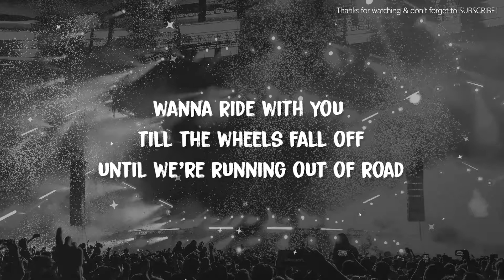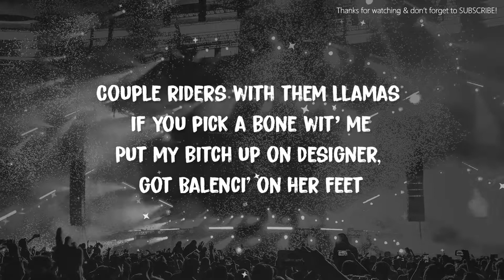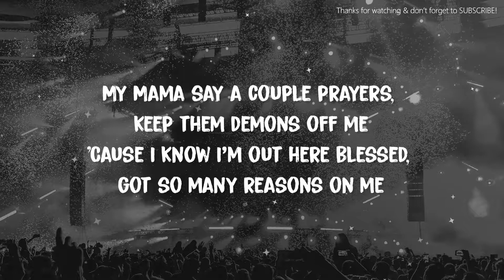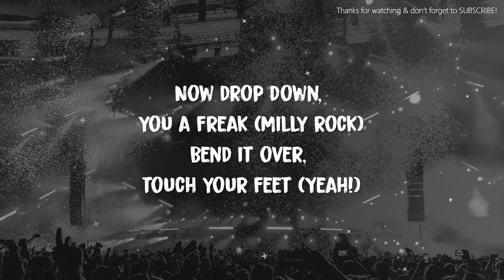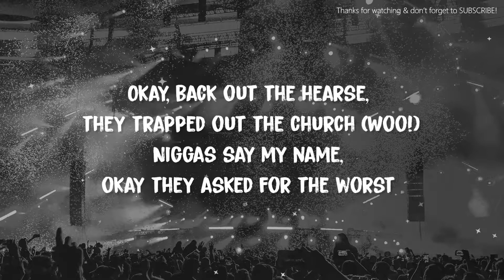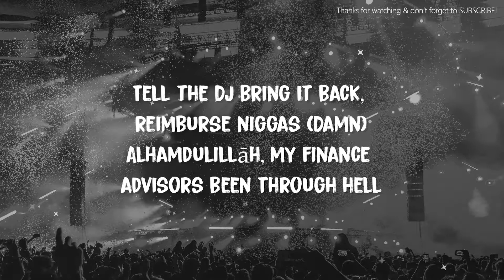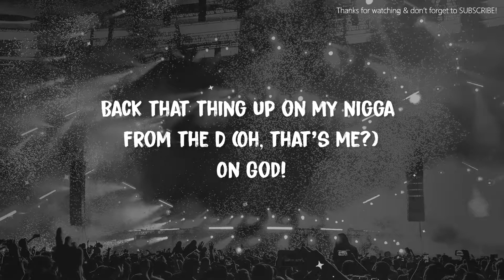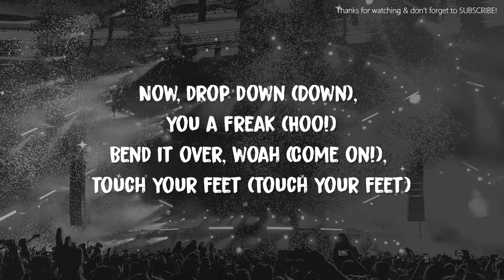Big Sean - BEZERK (ft. A$AP Ferg) (Lyrics)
~~Lyrics~~
 BEZERK

[Intro: A$AP Ferg & Big Sean]
Yeah, yeah (Hit-Boy)
Woah, yeah, yeah
Sean, what up nigga? (Sean, what up nigga?)
Yeah (Yeah) Yeah, yeah
Lil' bitch

[Verse 1: A$AP Ferg & Big Sean]
Couple riders with them llamas if you pick a bone wit’ me
Put my bitch up on designer, got Balenci' on her feet
My Mama say a couple prayers, keep them demons off me
'Cause I know I’m out here blessed, got so many reasons on me
Yeah, niggas done tried and niggas done died, too many believers around me
Yeah, I know my enemies meeting up, double-teaming on me
Now you know nobody tried that ever got pieces off me
Fucking these hoes 'til they be dying, don't catch a seizure on me
See, Ferg used to move the product in the old school (Yeah)
Thumbing through paper from last year but it's not old news (Right)
My psycho bitch, she got me shopping up at Whole Foods
Fucking these cougars like a young nigga s'posed to
I got your bitch up on the mattress while I'm flying OT (Woo!)
I'm sick and tired of all the yapping, little nigga I'm your OG (Woo!)
My diamonds shining like the ball that drop on New Year’s Eve (Come on!)
And she countdown to the D, she be like "5-4-3"

[Chorus: A$AP Ferg & Big Sean]
Now drop down, you a freak (Milly rock)
Bend it over, touch your feet (Yeah!)
Shake that booty, I know it’s little but unique (So unique)
Back that thing up on my nigga from the D (Woah, oh, that's me?)

[Verse 2: Big Sean & A$AP Ferg]
Okay, back out the hearse, they trapped out the church (Woo!)
Niggas say my name, okay they asked for the worst (Come on!)
Me and A$AP Ferg preaching back to back on the verse (Damn!)
Hit-Boy on the beat so, bitch, you gotta go berserk (That’s right!)
Kill 'em off one-by-one, "Final Destination"
Fuck that medication, I'm sipping cold flu Echinacea (Come on!)
You done fucked up, I stayed up, sleep deprivation (Woo!)
They on the search nigga (Uh!), know your worth nigga (Yeah!)
Tell the DJ bring it back, reimburse niggas (Damn)
Alhamdulillāh, my finance advisors been through hell
Oh well, pshh, we on fire (Woo, woo!)
Brung her back home more times than McGwire, higher (Grr)
Trap Lord packed out the risers
Big getting his bread, your pocket on carb diets
I just start up a riot at all the Hyatts
And make them hoes leave right before they cook the omelets (Woo, woo!)

Drop down (Woah), you a freak (Woah)
Bend it over (Yeah), touch your feet (Touch your feet)
Back that thing up on my nigga from the D (Oh, that’s me?)
On God!
Now, drop down (Down), you a freak (Hoo!)
Bend it over, woah (Come on!), touch your feet (Touch your feet)
Then throw it back on my nigga from NYC (Oh, that's me?)

[Outro: Big Sean & A$AP Ferg]
Me and A$AP Ferg preaching back to back on the verse

BigSean BEZERK A$APFerg